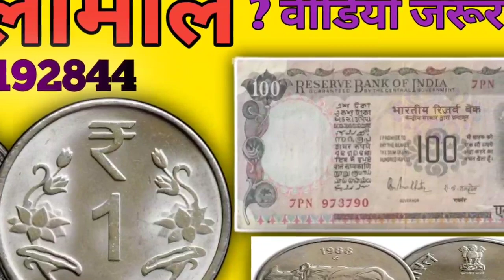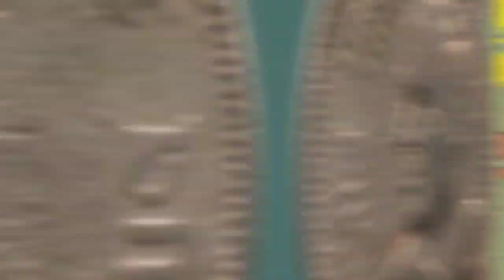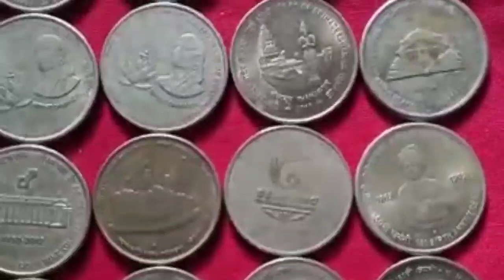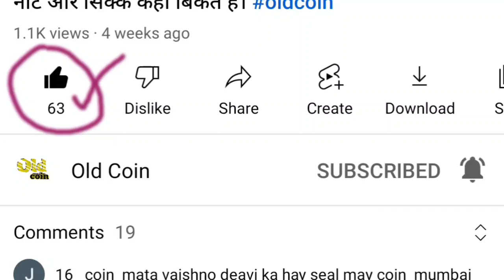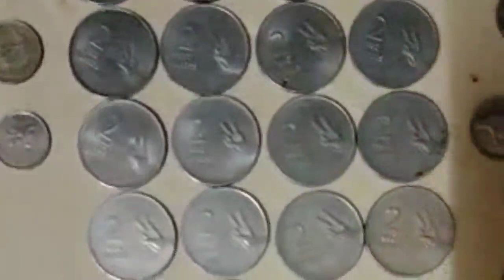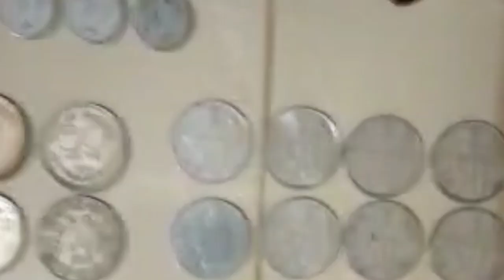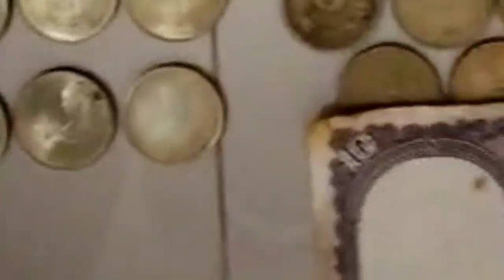₹2,00,000 मिलेंगे। अभी फोन करो / सारी जानकारी वीडियो में हैं। नोट और सिक्के कहा बेचे। part-11